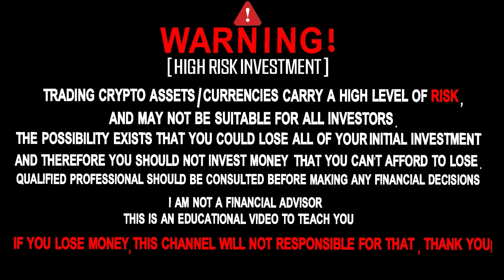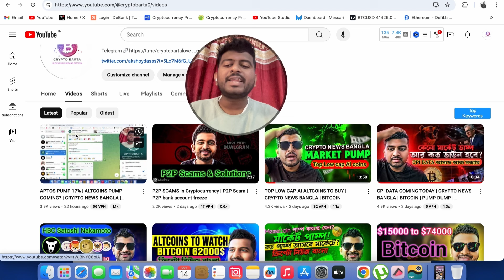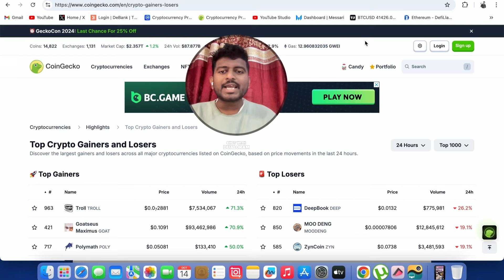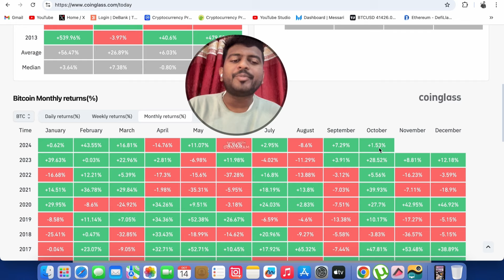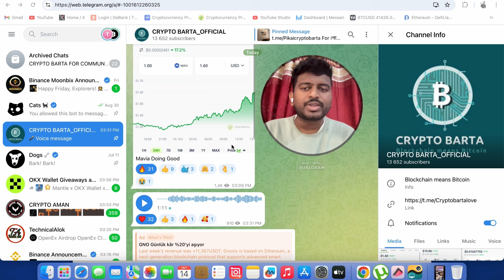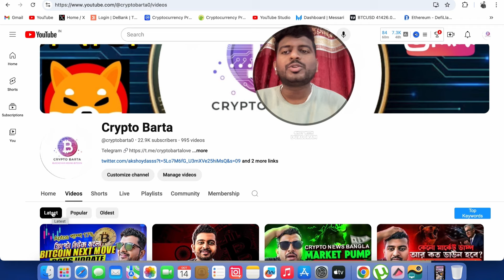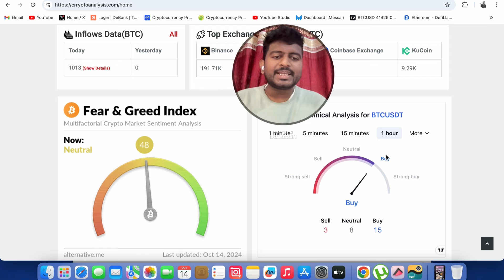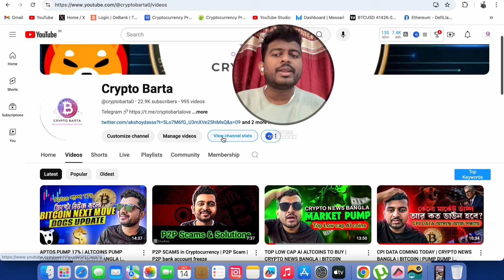BITCOIN HIT $65000 | CRYPTO MARKET PUMP | CRYPTO NEWS BANGLA | AIOZ NETWORK | ETHFI | MAVIA